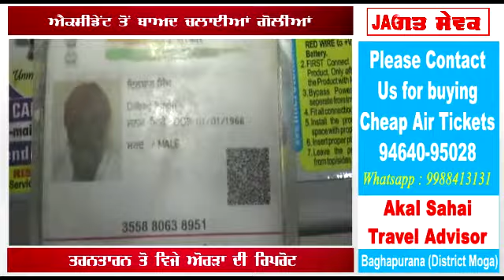ਤਰਨਤਾਰਨ ਐਕਸੀਡੈਂਟ ਦੋਰਾਨ ਚਲਾਈਆਂ ਗੋਲੀਆਂ